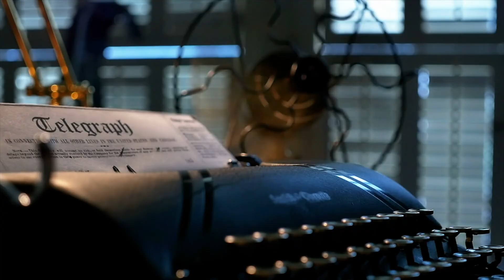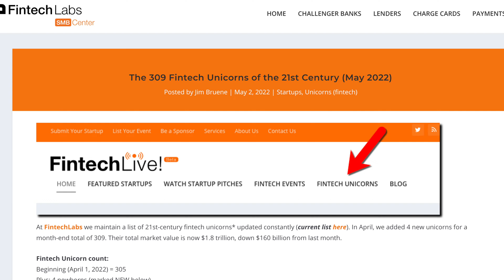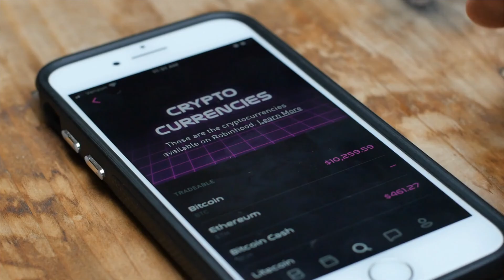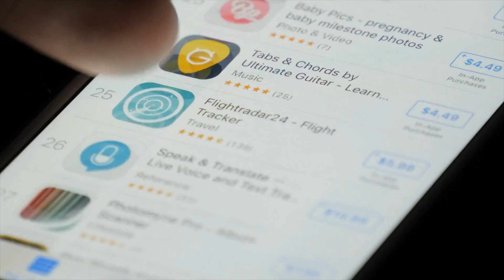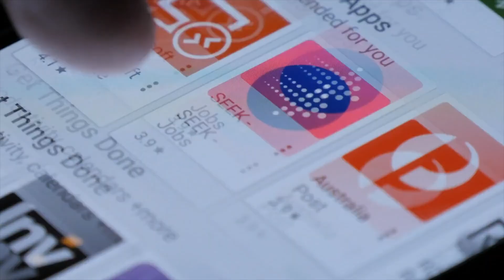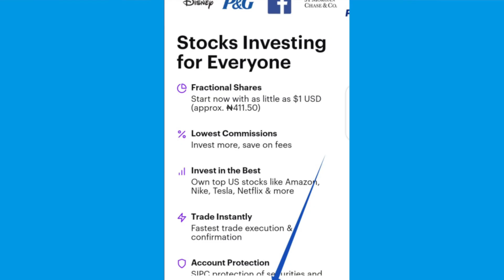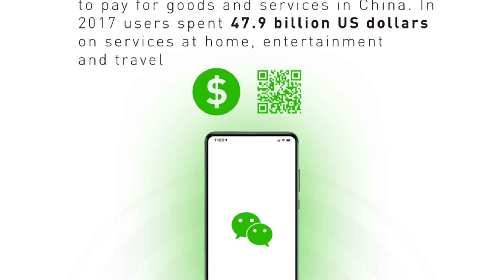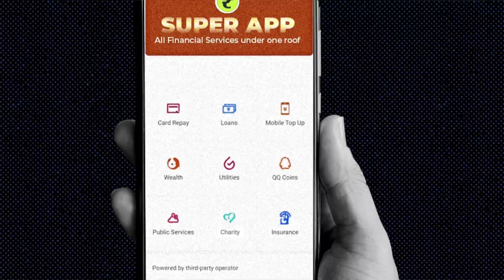FINTECH 2.0 - THE FUTURE OF FINTECH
The very first fintech inventions were the Wire Transfer using telegraph and morse code and the ATM back in the 1900's. Since then, technology has evolved and shifted from analogue to digital channels and revolutionised the way we perceive and interact with our finances. Fintechs led the charge in the unbundling of the financial services value chain following the 2008 financial crisis and we now have multiple independent apps solving different financial problems. Although advantageous and convenient, it has also created a fragmented customer experience due to the sheer number of platforms. Hence, we are at now at the dawn of Fintech 2.0 era which can best be called the rebundling. More on the subject in this video.